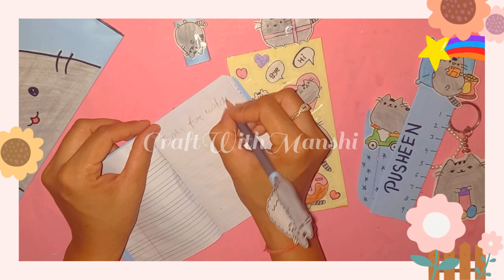Diy Pusheen School Supplies 😱 How To Make Kawaii School Supplies 🤔 Handmade School Supply Making 💕🥰